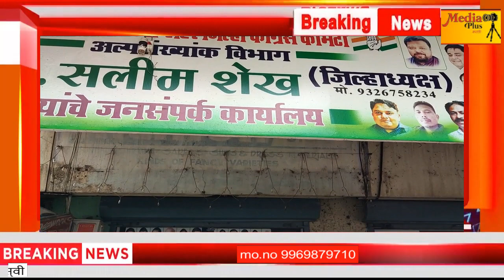काँग्रेस अल्पसंख्यांक विभागाचे जिल्हाध्यक्ष सलीम शेख,शिफा पावले यांच्या पुढाकाराने पदयात्रा यशस्वी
क.डों. जिल्हा काँग्रेस कमिटी अल्पसंख्यांक विभागाचे जिल्हाध्यक्ष सलीम शेख व शिफा पावले यांच्या पुढाकाराने मोलाच्या सहकार्याने आजादी गौरव पदयात्रा यशस्वी